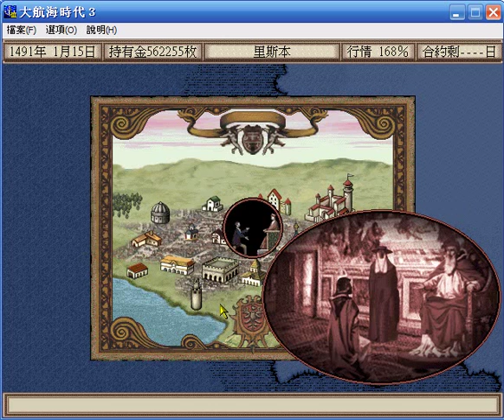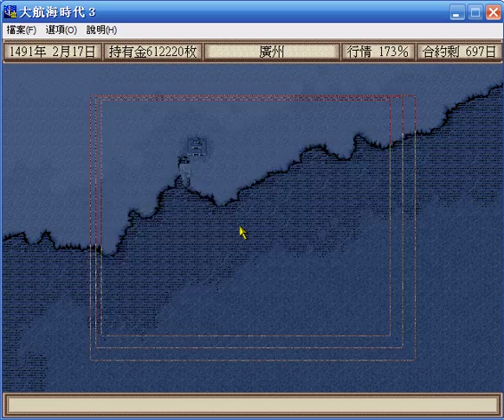Uncharted Waters III -- Sea Route to China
3rd Attempt on this somewhat tricky sea route...